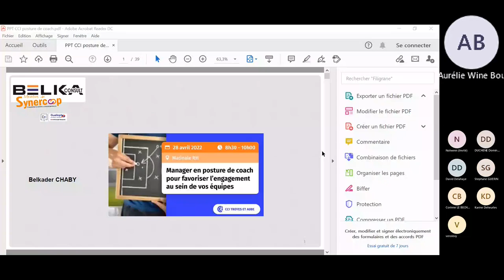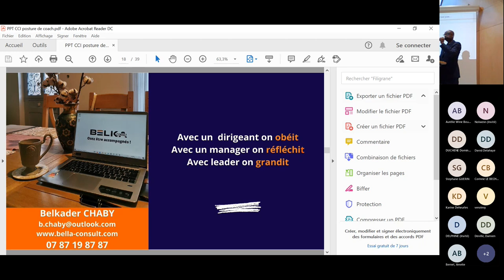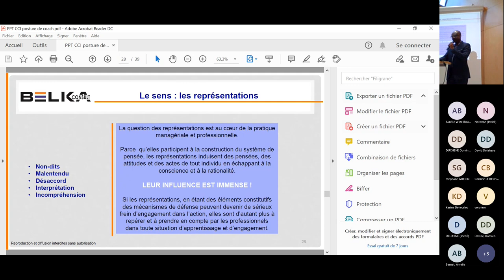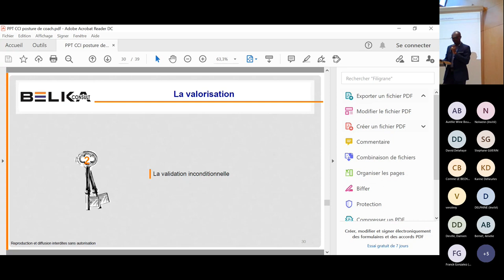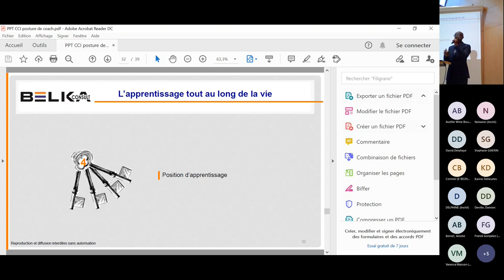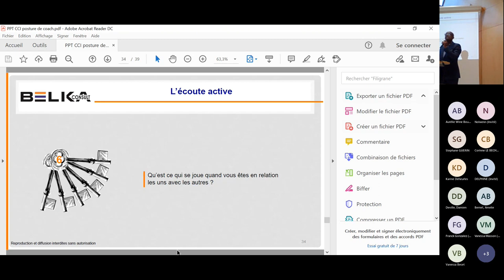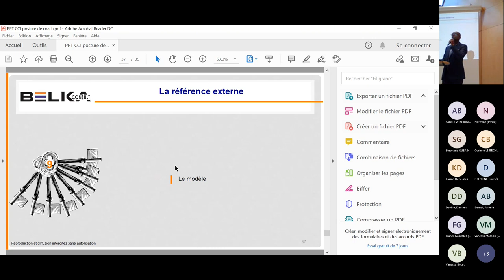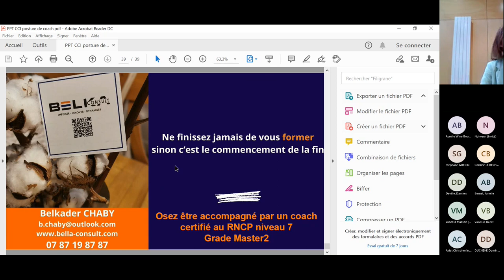Manager en posture de coach pour favoriser l’engagement au sein de vos équipes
Matinale RH du 28 avril 2022